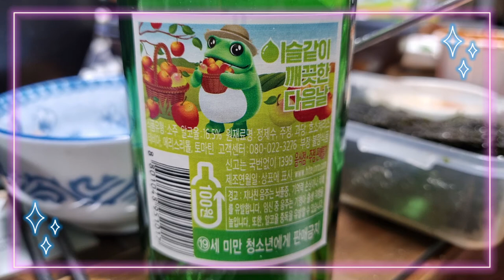💕굴이 제철입니다💕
외식하기도 힘든때라 좀번거롭다싶어도 집밥 해먹으면 안전하고 저렴하지요~^^